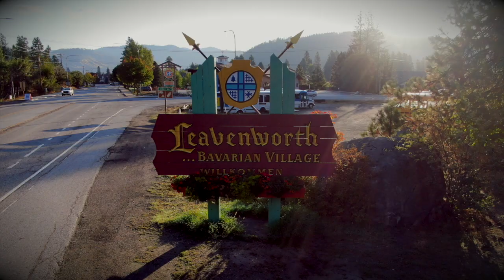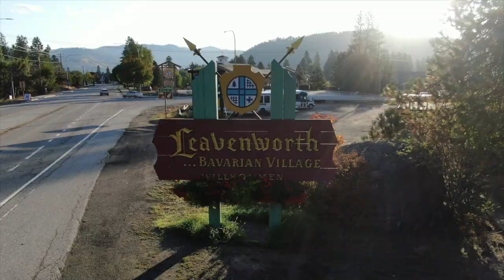Leavenworth Washington - Bavarian Village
This short drone video highlights Leavenworth, Washington.
Bavarian themed and nestled up in the mountains, this town is filled with great food, outdoor activities and lots of retail shopping. From comic books/games to high end wine.